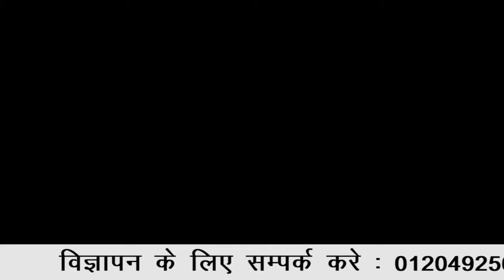BREAKING NEWS || आग लगने से कई झोपड़ियां जलकर ख़ाक || NATIONAL INDIA NEWS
BREAKING NEWS || NATIONAL INDIA NEWS

BREAKING NEWS
नॉएडा के सर्फाबाद गांव सेक्टर 73 की झोपड़ियों में करीब 3:00 बजे लगी भीषण आग
आग लगने से कई झोपड़ियां जलकर ख़ाक
फायर ब्रिगेड की दर्जनों गाड़ियां मौके पर पहुंची
कड़ी मशक्क़त के बाद आग पर पाया गया काबू
एक व्यक्ति के घायल होने की ख़बर